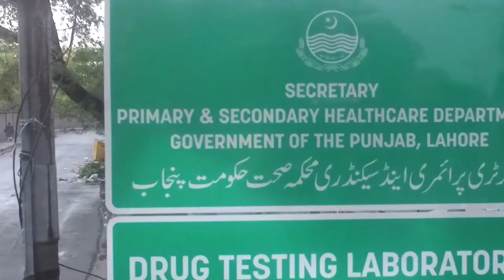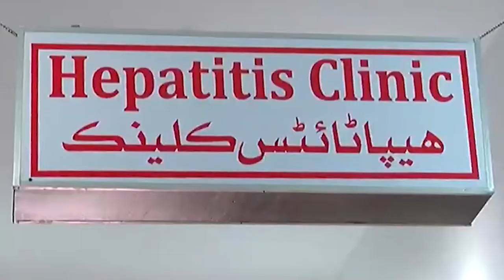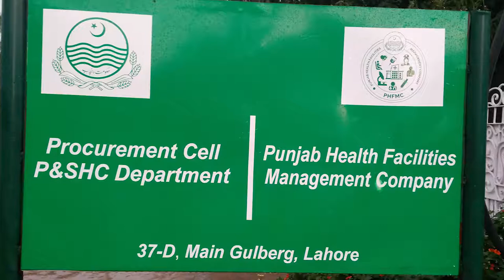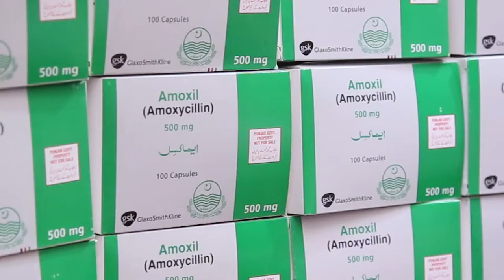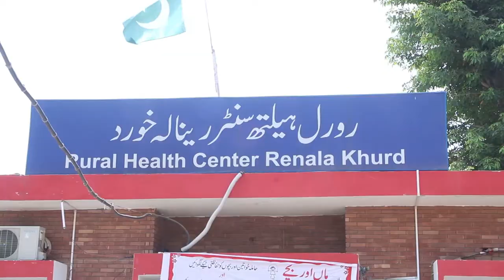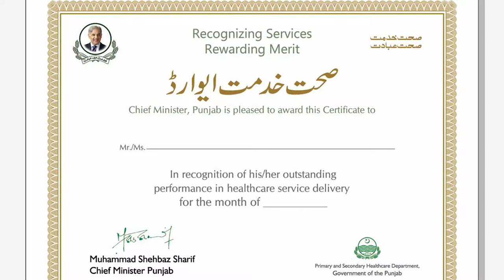Sehat Khidmat award Documantery,Primary and secondary healthcare Govt of Punjab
Sehat Khidmat award Documantery, How to avoid HIV Aids ,Primary and secondary healthcare Govt of Punjab